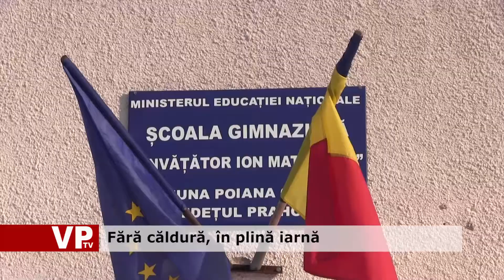Fără căldură, în plină iarnă bun